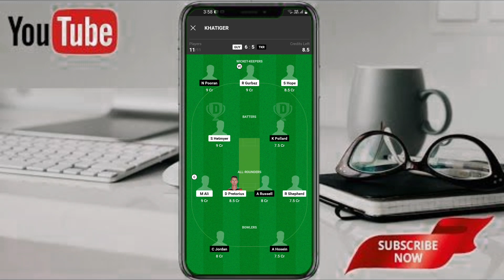CPL 2024 | 30th Match | Trinbago vs Guyana | Match Report | TKR vs GAW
trinbago knight riders vs guyana amazon warriors 2024 predction
trinbago knight riders vs guyana amazon warriors match prediction
trinbago knight riders vs guyana amazon warriors 19th match prediction
trinbago knight riders vs guyana amazon warriors prediction
trinbago knight riders vs guyana amazon warriors cpl 2024 prediction
trinbago knight riders vs guyana amazon warriors prediction today
trinbago knight riders vs guyana amazon warriors
19th match trinbago knight riders vs guyana nevus patriots
trinbago and barbudas falcons vs guyana amazon warriors
today cpl match prediction
cpl 2024 match prediction
cpl today prediction
cpl prediction today